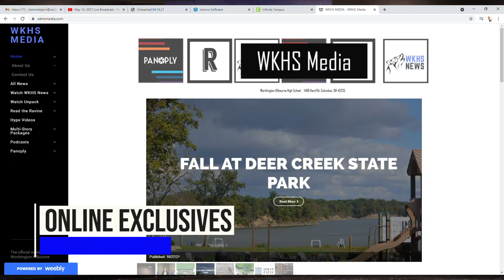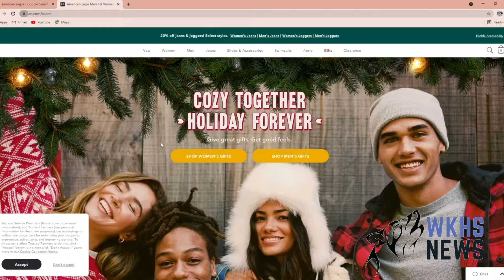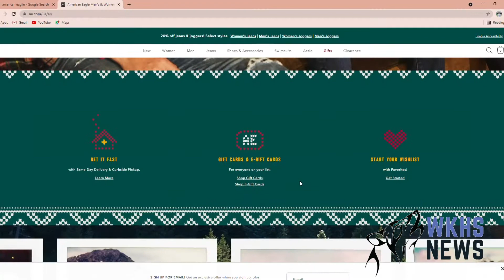11-5-21 WKHS News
This week we discuss online shopping versus in store and we get a sneak peek at our online show unPACK.